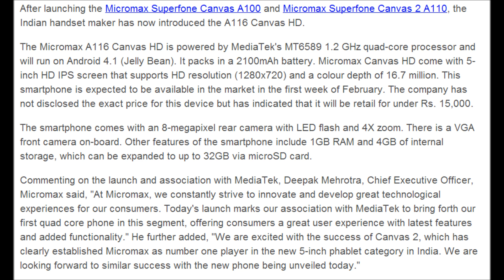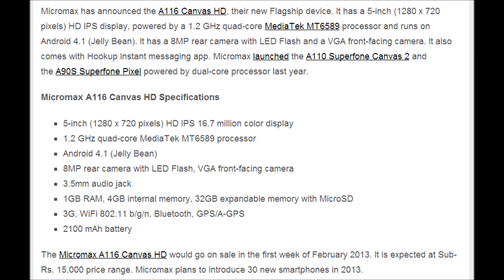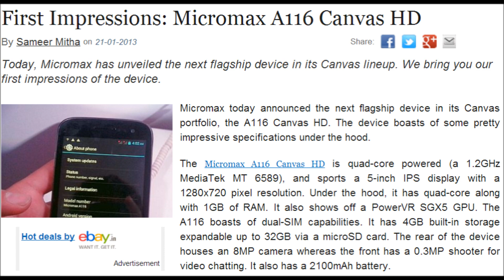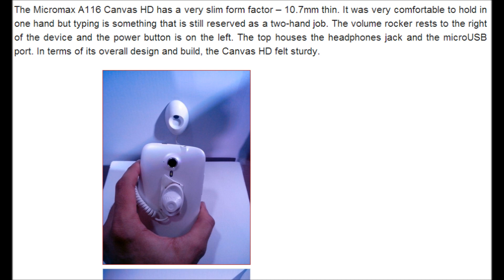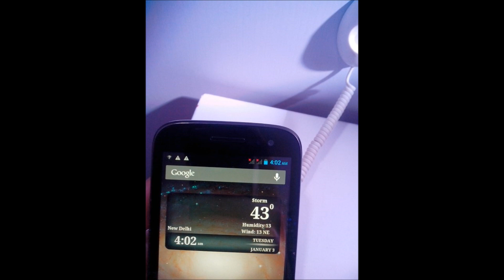Micromax A116 Canvas 3 HD with quad-core,5" HD IPS screen, 1GB Ram 8 MP camera